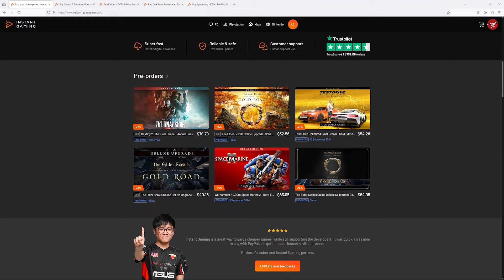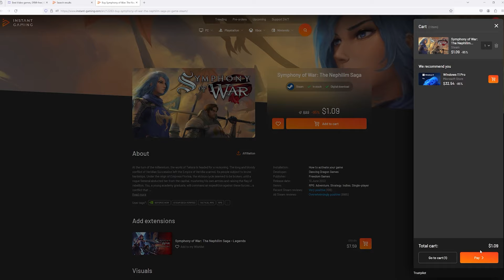Top 15 Best NEW Turn Based RPG Games That You Should Play Right NOW | 2024 Edition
Songs of Quest 1.0 is a must play!

TIMESTAMPS:
00:00 Intro
00:30 Buy Games Cheaper
01:11 #15. Zoria: Age of Shattering (PC)
01:46 #14. Wizardry: Proving Grounds of the Mad Overlord (PC)
02:19 #13. Ludus Mortis (PC)
02:52 #12. Anomaly Collapse (PC)
03:30 #11. Path of Achra (PC)
04:06 #10. Terra Memoria (PC)
04:45 #9. The Thaumaturge (PC)
05:18 #8. Felvidek (PC)
05:58 #7. Eiyuden Chronicle: Hundred Heroes (PC, PS4, PS5, Xbox One, Xbox Series X/S, Switch)
06:37 #6. Warhammer 40,000: Rogue Trader (PC, PS5, Xbox Series X/S)
07:19 #5. Chrono Ark (PC)
07:56 #4. Stolen Realm (PC, Xbox One, Switch)
08:26 #3. Like a Dragon: Infinite Wealth (PC, PS4, PS5, Xbox One, Xbox Series X/S)
09:02 #2. Songs of Conquest (PC)
09:39 #1. Persona 3 Reload (PC, PS4, PS5, Xbox One, Xbox Series X/S)